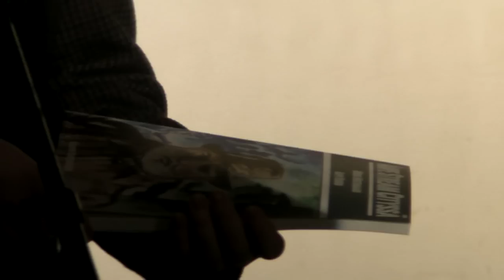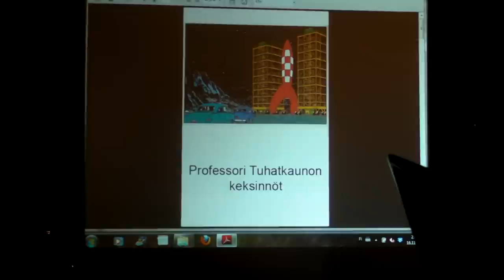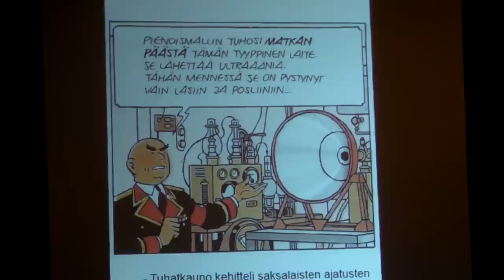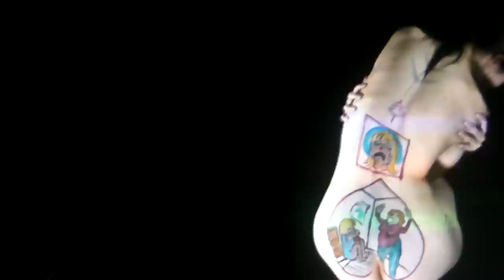Ihomaalailu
Oulun ensimmäisillä sarjakuvafestivaaleilla maalattiin Harri Filpan karvapoistettuun selkään sarjakuvaa. Esko Heikkilä piirsi runonlausujan säestyksellä. Tessa Suhonen esitteli ihosarjakuvaprojektin.